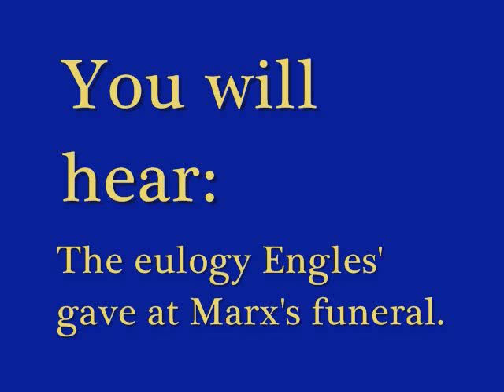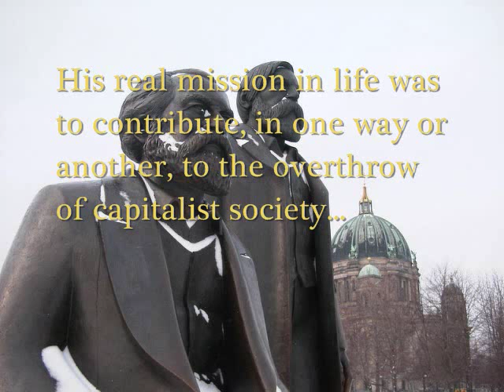Engels Burial Speech 1/2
In this episode we take a close look at the Eulogy provided by Fredrick Engles at the Funeral of Karl Marx. You'll hear a reading of the speech and some commentary on it.

Don't forget about part two.